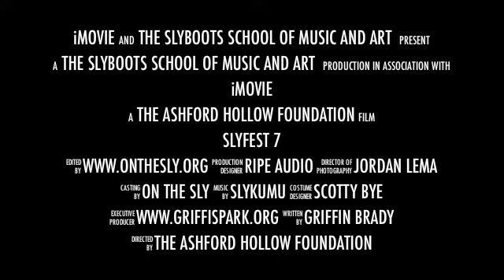Slyboots Circus at Slyfest 7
The Slyboots Circus to perform at SLYFEST 7